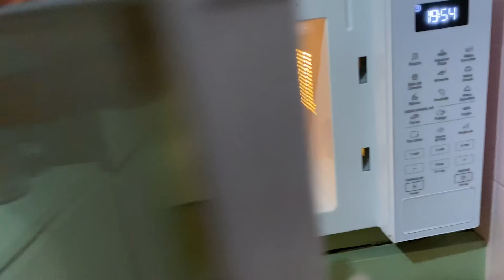PULSEIRA FEITA COM ROSAS | Fiz Miçangas Usando Pétalas de Rosa | How to Make Rose Beads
No vídeo de hoje você vai aprender a como fazer uma PULSEIRA COM ROSA! Eu fiquei encantado quando vi um vídeo com milhares de visualizações, onde uma artesão faz miçangas com pétalas de rosas. Eu fiquei encantando com o passo a passo e vou tentar reproduzir com vocês duas técnicas de como fazer miçangas para pulseiras e bijuteria com rosas, e o processo é bem mais fácil do que você imagina!
O resultado final ficou bem interessante, as pulseiras feitas de rosa são super perfumadas e são lindas além de baratas de fazer.